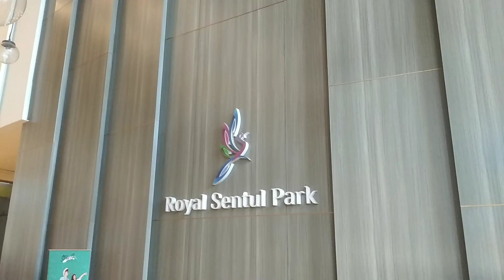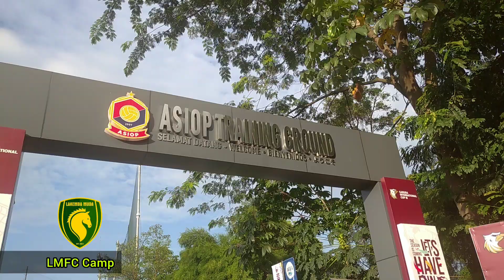🔴 OTW GROUND TRAINING ‼️ Official Training Lakemba muda Fc